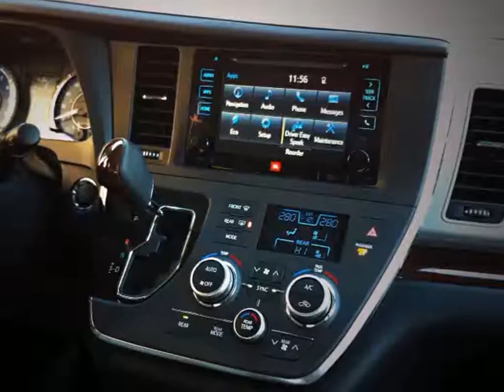Toyota Sienna XLE Premium 2016